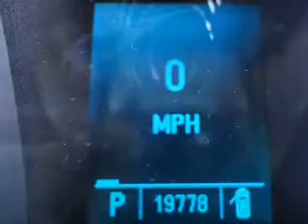2011 Buick LaCrosse - Owosso MI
Year: 2011
Make: Buick
Model: LaCrosse
Trim: CXL
Engine: 3.6 liter 6 cylinder 24 valve
Transmission: 6-Speed Automatic
Color: Blue
Mileage: 19722
Address:
1500 E. Main St.